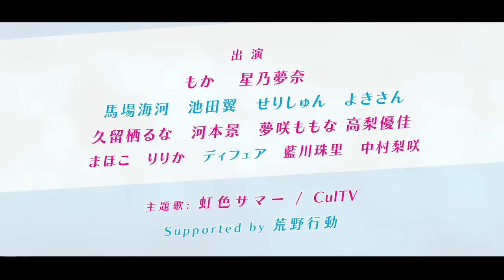「はにゃ？お姉ちゃんも先輩好きなの！？」生意気な妹に好きな人を奪られそうな女子高生の話 | 『僕らの恋愛独立宣言~第3話~』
「あの、、、こ、こ、、荒野行動おしえてください！」
恥ずかしがり屋の女子高生"けいと"は、勇気を振り絞って、憧れのクラスメイト"つかさ"に荒野行動を教えてもらうことに。
しかし、勉強会中に、妹が部屋に入ってきて、、

恋愛禁止の学校で繰り広げられる、男女の禁断の恋・・
襲いかかる恐怖と立ち向かう生徒たちの決意が描かれた青春ドラマ
「僕らの恋愛独立宣言 」

主題歌はCulTVのアーティストデビュー曲「虹色サマー」

🌈「虹色サマー」公開スケジュール🌈
8月31日（水）　TikTokにて楽曲の一部が先行公開
9月10日（土）0時　LINE MUSIC先行配信
　　　　　　   18時  MVが「CulTV」YouTubeチャンネルにて公開
9月17日（土）　Apple Music　Spotify等各配信サイトにて配信

ー「僕らの恋愛独立宣言」キャスト ー
もか  @moca_room
星乃夢奈  @yunachannnel
馬場海河  @馬場海河ばんばん
池田翼  @いけだつばさ-r9b
せりしゅん  @shun.28
よきさん  @よきさん-w2r
久留栖るな  @runa_kurusu
河本景
夢咲ももな  @yumesaki_momona
高梨優佳  @高梨優佳
まほこ
りりか
でぃふぇあ @defeat114
藍川珠里
中村梨咲

■衣装提供
カンコーショップ原宿

🎨BGM🎨
Vace Music Library